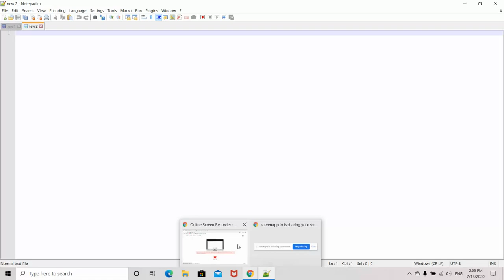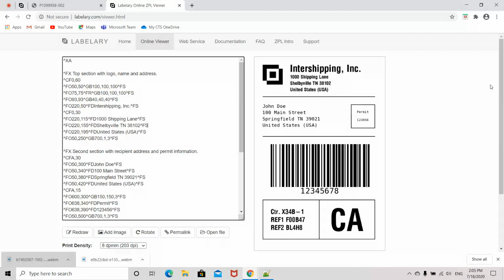ZPL Tutorial Introduction 1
ZPL or zebra programming language basic introduction Tutorial